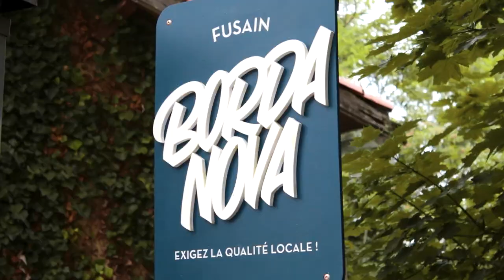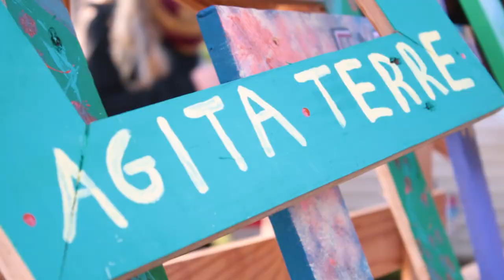Festival AgitaTerre - AfterMovie 2023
Retour sur le Festival des alternatives durables et locales, du 30 Juin au 2 Juillet 2023 sur le Tiers-Lieu Bordanova, à Lahage (31370) à 40 min de Toulouse.

Vidéo : Zélia Mezailles
Drone : Avenir Drones

► Un marché de producteur.rices, un village associatif et un village d'artisan.es,
► Des tables rondes et des conférences autour de la Sobriété Énergétique,
► Des spectacles, déambulations et concerts,
► Des ateliers autour de la transition écologique,
► Un espace Low-Tech,
► Les créations d'une résidence d'artistes de plusieurs semaines UTOPARC,
► Une buvette locale (bière brassée sur place par la Brasserie du Court-Circuit) et des FoodTrucks responsables,
► Une soirée disjonctée !